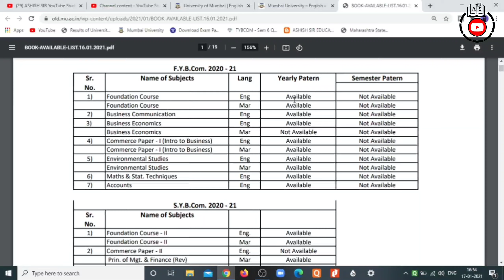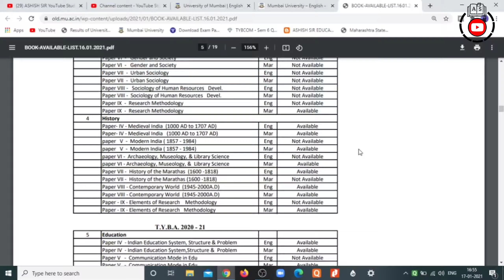IDOL Study Material STATUS | collect your study material | Mumbai university IDOL | Ashish Sir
Dear Students,

NEWS LINK

CIRCULAR IS ALREADY SHARED IN TELEGRAM GROUP

Keep studying
Keep sharing

Regards,
Ashish sir